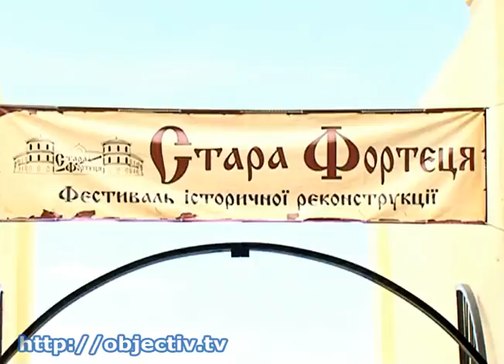Рыцарские бои в Тростянецкой крепости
- Харьковчане приняли участие в средневековых боях - В Тростянецкой крепости -- это в Сумской области -- два дня на мечах, в кулачных боях и стрельбе из лука сражались около 200 рыцарей